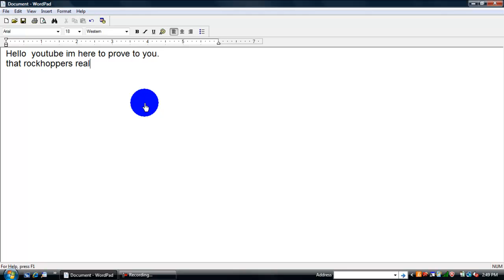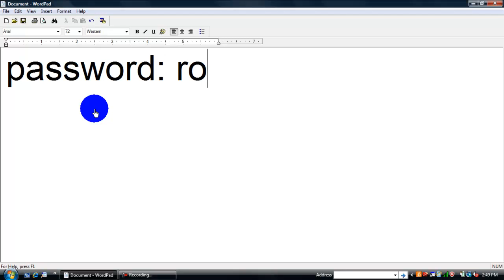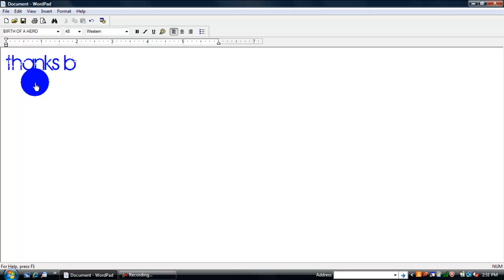Rockhoppers password (100) REAL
Im postive its the password